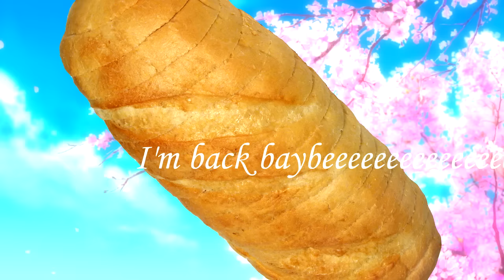This is a 1980's Japanese Mixtape (NUMBA 7)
Hey look its a thing, it has music and like it bops yo *crosses arms like a cool dude*
Also should i change my online persona to just be bread? and i could sell t-shirts that have bread on em, i'd make millions.

0:00 Mai Yamane - City Drive
4:28 Toshiki Kadomatsu ‎– Friday to Sunday
7:49 Anri - Surprise of Summer
11:59 Tamao Koike - Autumn in a Mirror
15:53 Tatsuro Yamashita - Fancy Flushin'
21:29 Ayumi Ishida & Tin Pan Alley Family - Myself
24:39 Keiko Kimura - Good Morning
29:24 Momoko Kikuchi - 波になりたい
33:26 Anri - Shyness Boy
36:39 Yoshimi Iwasaki - Back Then.
41:09 Toshiki Kadomatsu - Hatsu
47:54 Piper - Hot Sand
51:12 hiromi go - cool
56:43 Meiko Nakahara - Futari no Rainy Day
1:01:24 So nice - Speed of light road
1:05:31 Chocolate Lips - Day Dreamin'
1:08:19 Toshiki Kadomatsu - Rush Hour